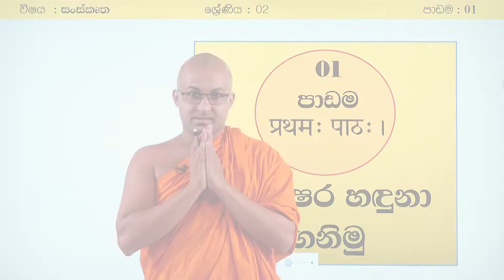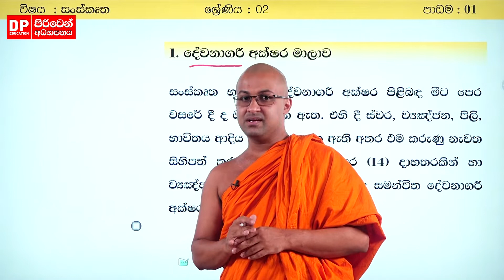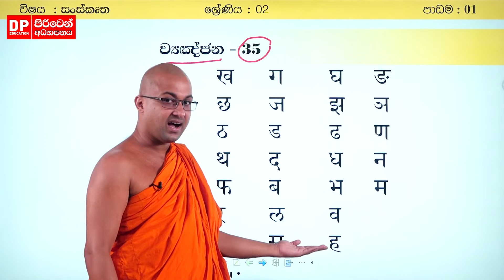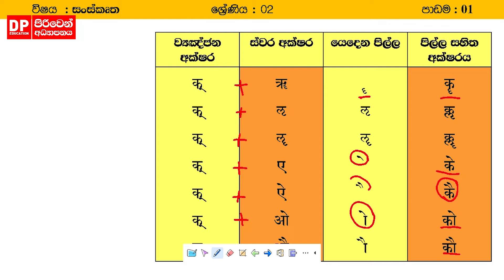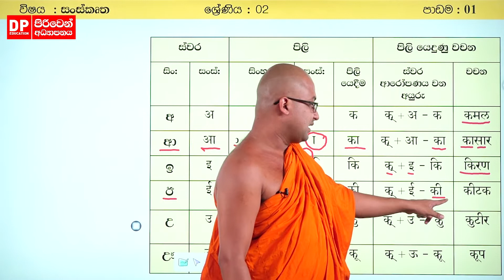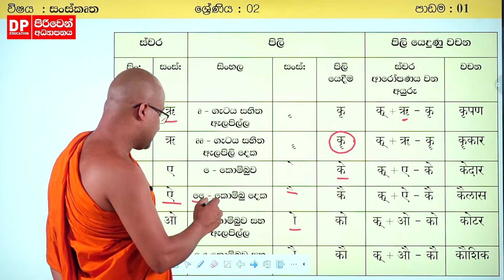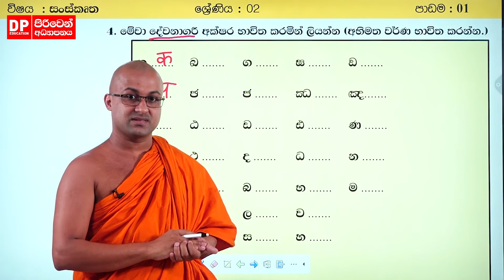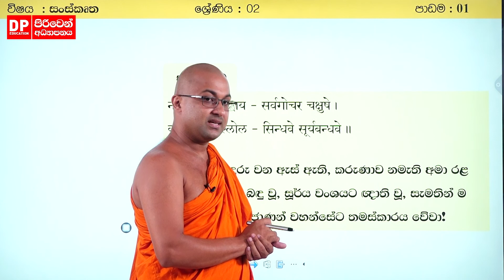1 වන පාඩම | අක්ෂර හඳුනා ගනිමූ | 2 ශ්‍රේණිය - සංස්කෘත